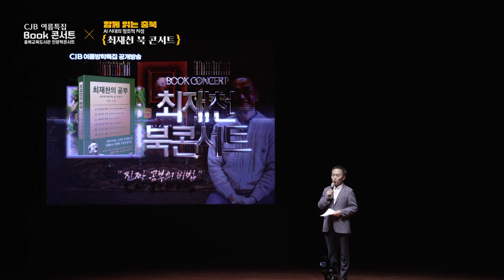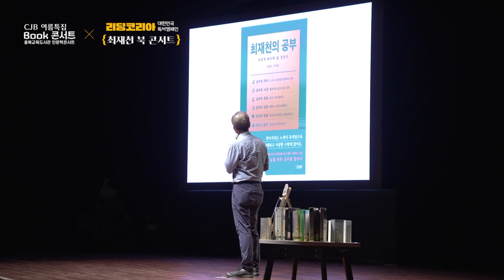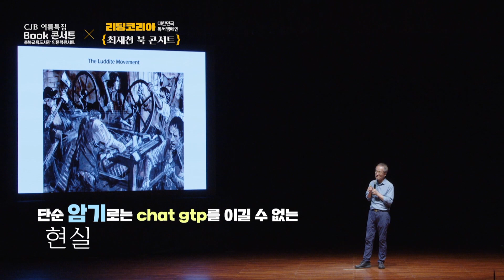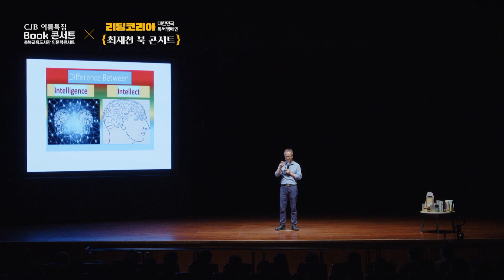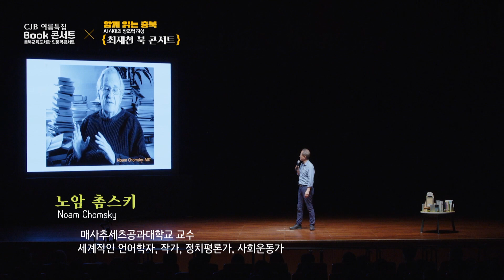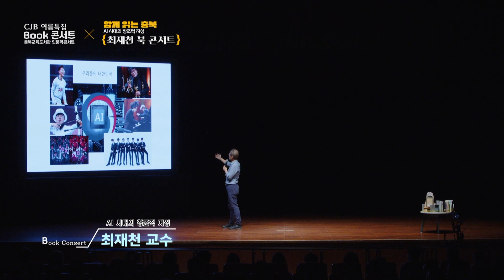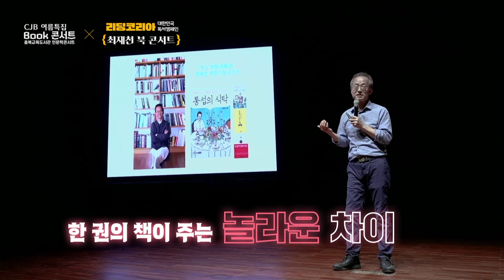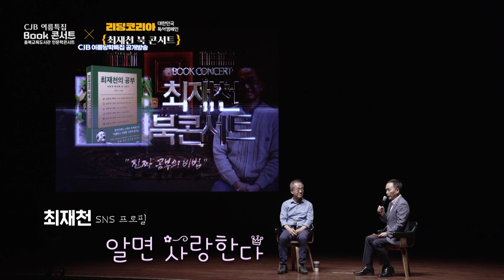2023 리딩코리아 CJB 북콘서트 - 최재천의 공부